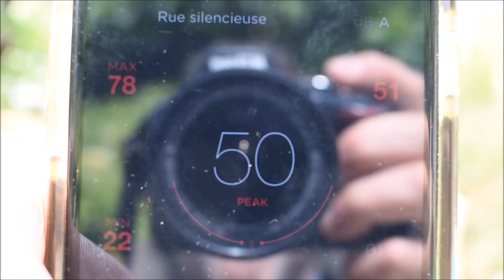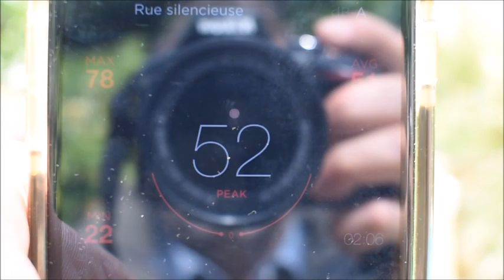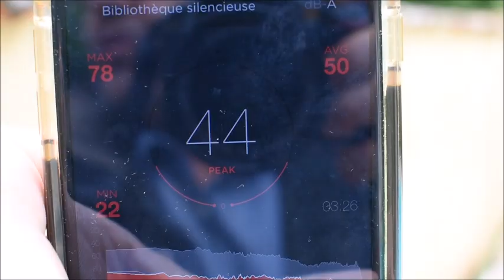A Lamonzie-Saint-Martin, des riverains remontés contre un ferailleur.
Reportage : Daniel Bozec